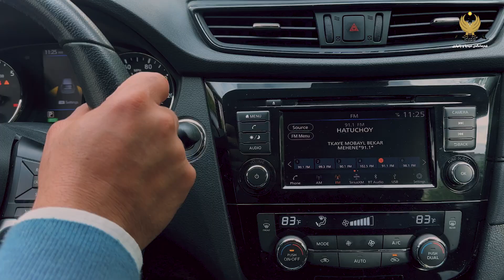لە کەشی تەمومژاویدا زیاتر ئاگاداربە و هێواش لێبخوڕە.